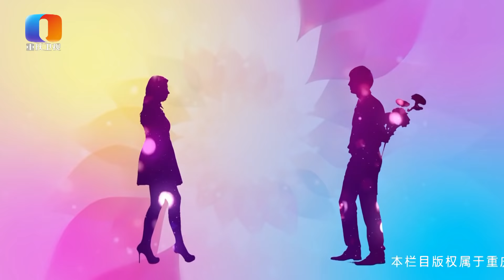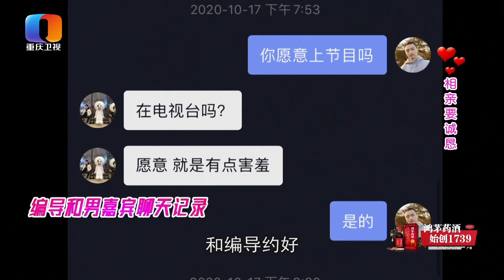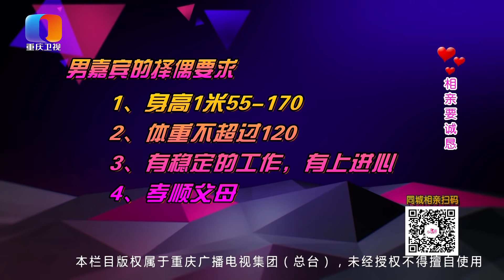【NEW】凡人有喜20201104：相亲要真诚！肥桃大夸的一个男嘉宾来了，教科书一般的绅士行为，呼吁要相亲的男士都照搬！究竟被肥桃赞赏的男人是什么样子呢？一探究竟！